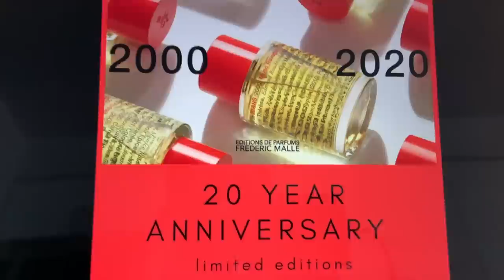MORE ANI... MORE GUCCI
Thanks to all whom have supported my work thru purchasing a coffee

Nishane Ani
Frederic Malle 20th Anniversary special edition Portrait of a Lady
Gucci The Alchemist Garden The Voice of the Snake